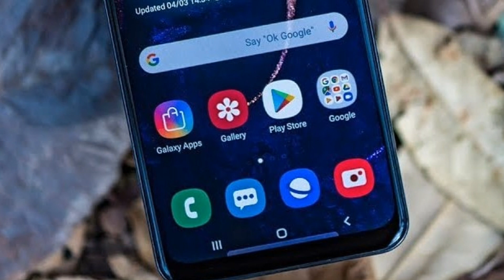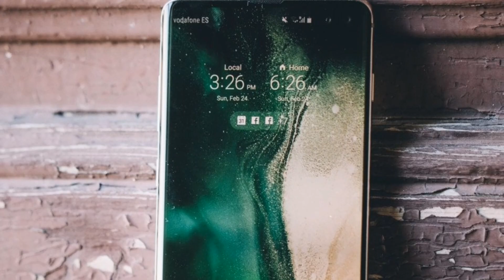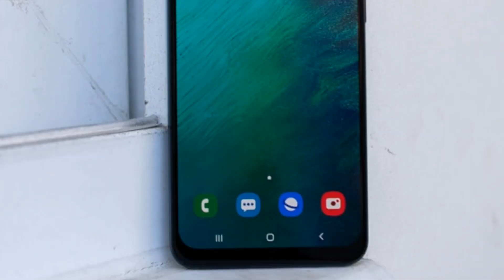Samsung Galaxy A40 - FIRST LOOK!!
Queries Solved:-
Samsung Galaxy A40 Full Details In Hindi.